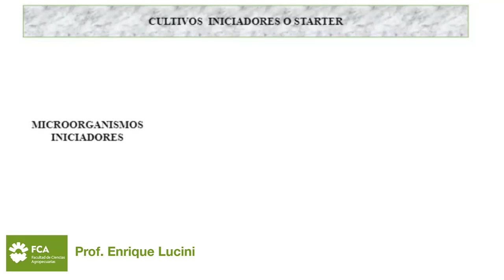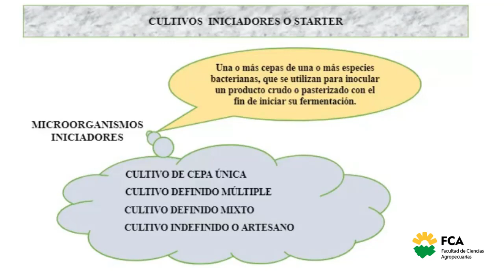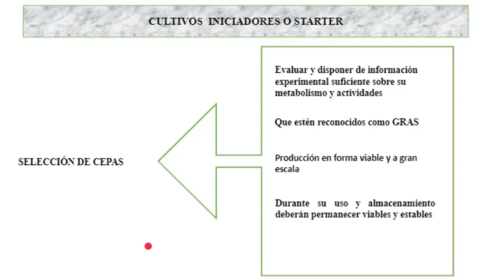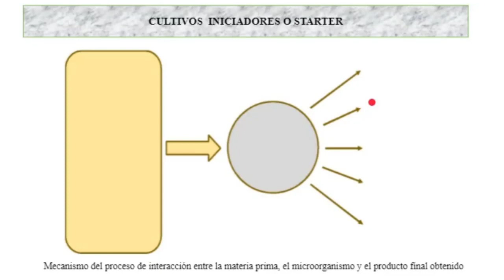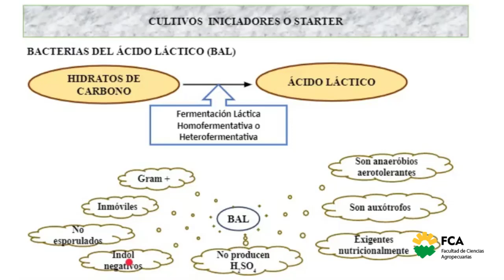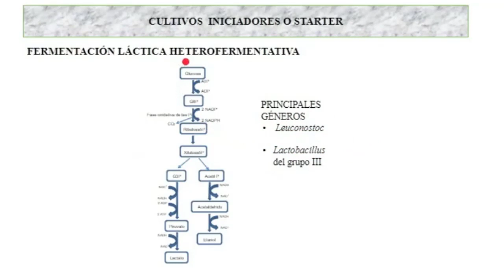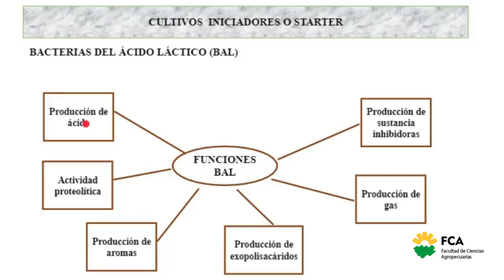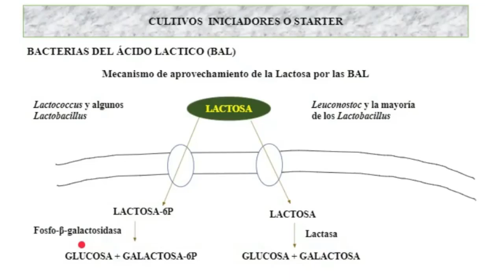Unidad Nº6: Cultivos Iniciadores o Starter (Parte 1)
Espacio Curricular: Microbiología de los Alimentos
Tema: Unidad Nº6: Cultivos Iniciadores o Starter (Parte 1)
Docente: Enrique Lucini